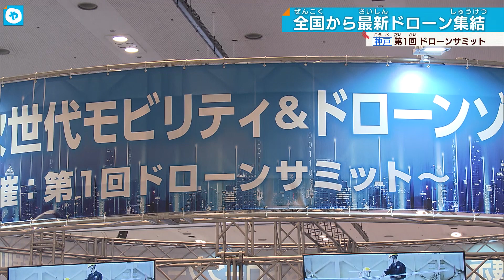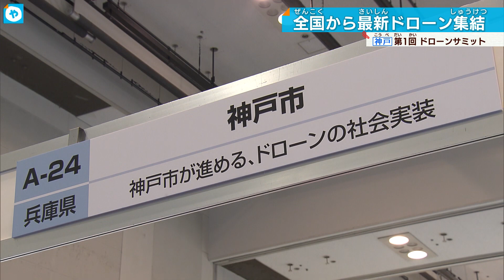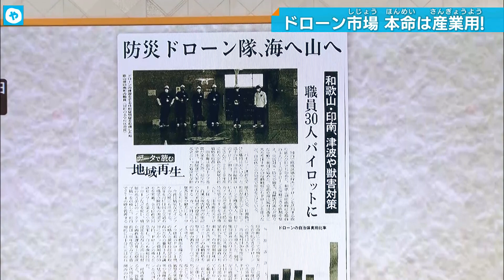超高速型に、警護の「空白」も防ぐハイテクも！第1回ドローンサミット開催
災害現場での活用も注目されているドローン。そのドローンの最新技術を集めた展示会が神戸で開かれています。

1日から神戸で始まった「ドローンサミット」100キロの距離をわずか30分で移動できる「空飛ぶクルマ」をはじめ、全国からドローンを活用する自治体や企業など68の団体が出展しました。こちらのドローン、搭載されたバキュームでハチを吸引し、パーツを替えることでハチの巣も除去することができます。人の手が届かない高所での作業できるとあって業界からも注目！来年度の本格導入を目指しています。

一方、スピーカー搭載ドローンは、神戸市が共同開発したもので、空から災害情報をアナウンスすることでいち早く危険から身を守れるようにと開発されました。神戸市では、実際の救助活動などでもドローンを導入しており、２年間で26件の活動実績をもっています。